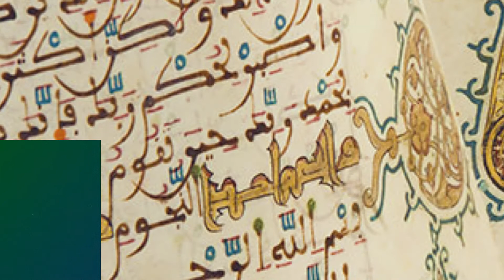Los colores del arte nazarí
Azules, rojos, verdes, dorados... así son los colores del arte nazarí.